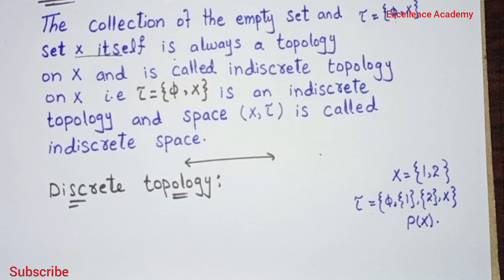Indiscrete & discrete topology, Coarser & Finer topology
Hello friends:
Here we will provide you a series of leacture of topology and quality of education. our aim is to provide a basic concept of topology for b.sc, bs and MSc students.
discrete and indiscrete topology.
coarser and finer topology.
what is open ball.
open ball in metric space. every open ball is an open set in metric space.